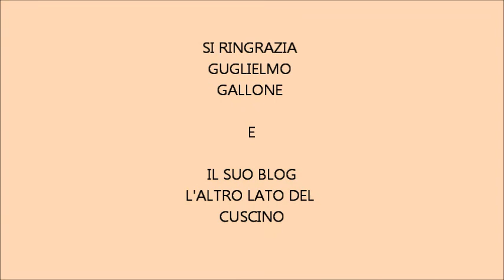AUDIO LETTURA: RACCONTI DALLA QUARANTENA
AUDIO LETTURA DEL RACCONTO "SCRITTO DI GETTO. RACCONTI DALLA QUARANTENA" DI GUGLIELMO GALLONE, DISPONIBILE SUL SUO BLOG: L'ALTRO LATO DEL CUSCINO.

Vi aspetto!